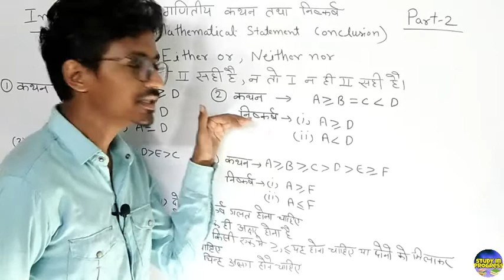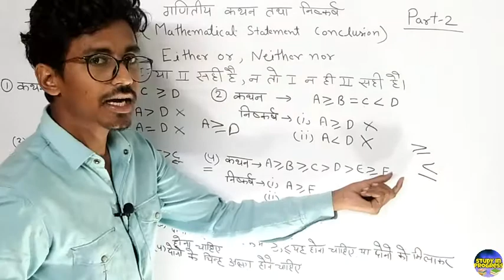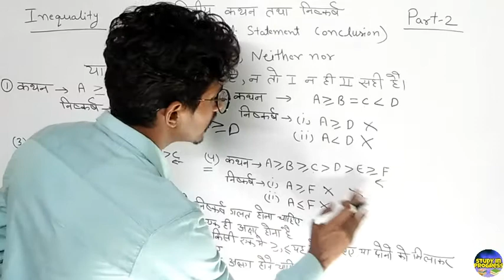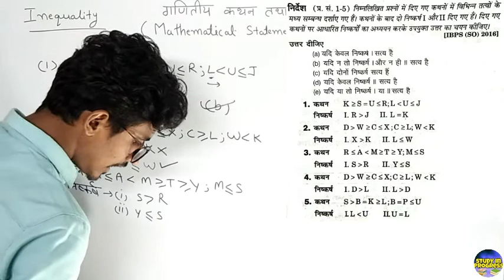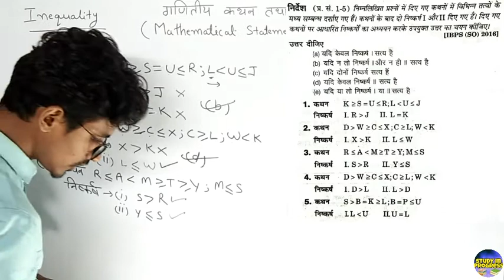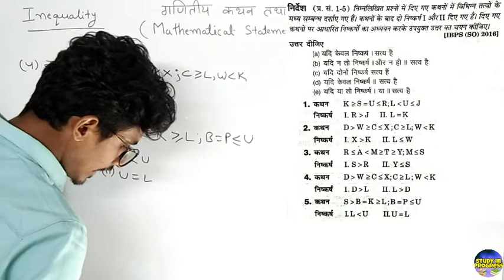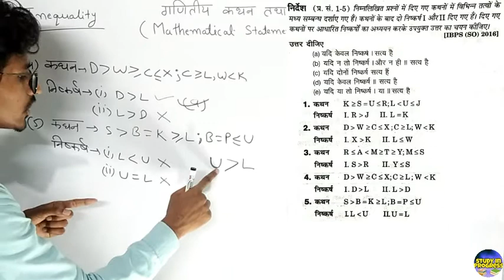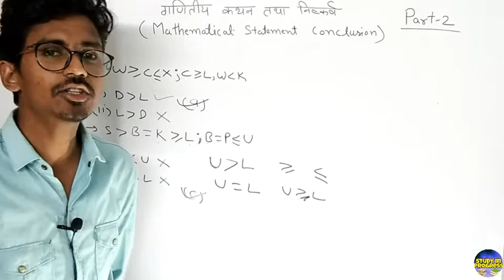Inequalities Reasoning Concepts and Tricks|Inequality Either or Neither nor case|IBPS|SSC|etc part 2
In this video we have discuss about Inequalities Mathematical Statement and Conclusion गणितीय. कथन निष्कर्ष  Explain in details.  Help in all Competitive exam like SSC , CGL,MTS, NTPC, Railway group D, UPSSSC, DSSSB,ALL STATE POLICE, BANKING  EXAM ,CDS,NDA, Lower PCS  etc.

Thank you study in progress
In this video explain Either first conclusion or second conclusion right
And also explain Neither first  Nor Second Conclusion right
All fact explain with trick

Inequalities_Either_or_neither_nor_case
mathematical_statement_conclution
Inequalities_Reasoning_Tricks
inequality_Reasoning
inequality_ntpc_groupD
Mathematical_statement_conclution_Reasoning

तर्कशक्ति_गणितीय_कथन_निष्कर्ष
inequality_reasoning_concept
inequality_either_or_case
inequality_neither_nor_case
inequality_either_or_neither_nor_case_trick

in equality reasoning either or brother nor case for all Govt exam

All Type ki Series Test ko fill karna sikhe Series test ke sare question details me

How to fill missing number for all exam explain all type missing number and alphabet in details

In Calendar How To Find Day On Any Particular Date Agar aap ko kisi bhi Date ka Din Find Karna ho to sabse aasni se Day Nikalana sikhe

तेज घड़ी और मंद घड़ी वाले प्रश्न को करना सिखे बहुत ही ज्यादा आसानी से लिंक

All Age based problem Question Solve आयु पर आधारित प्रश्न को सबसे आसान तरीके से करना सिखे

सिर पैर हाथ मिलाना गिफ्ट देना बंदर का चढ़ना फिसलन सारे प्रसन एक ही वीडियो में बहुत ही अच्छे से सारे प्रश्न को सीखने के लिए इस वीडियो को देखे लिंक

Dice(पासा) को अच्छे से समझने के लिए देखे कोई भी प्रश्न इस से बाहर नही जाएगा लिंक

Cube And Cuboid Ko Full Detail me Sikhe घन और घनाभ के प्रश्न को करना सिखे सबसे आसान तरीके से लिंक